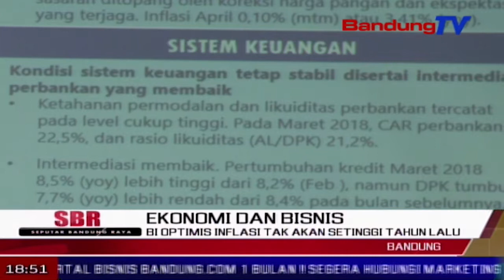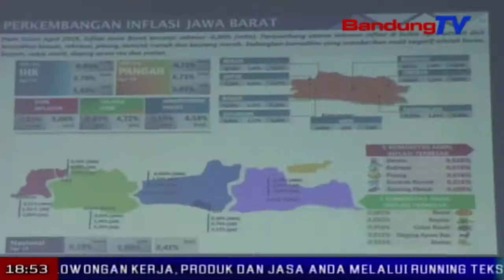BI Optimis Inflasi Tak Akan Setinggi Tahun Lalu | SBR | BANDUNG TV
SBR | BANDUNG TV | IRFAN BUDIAWAN | Kepala grup advisory dan pengembangan ekonomi kantor perwakilan bank indonesia jawa barat, ismet inono optimis, inflasi di jabar tahun ini tidak akan setinggi tahun lalu. hal tersebut jika masyarakat turut membantu mengendalikan inflasi, dengan cara tidak berbelanja terlalu masif atau jor-joran.